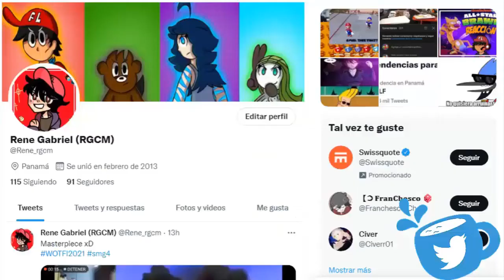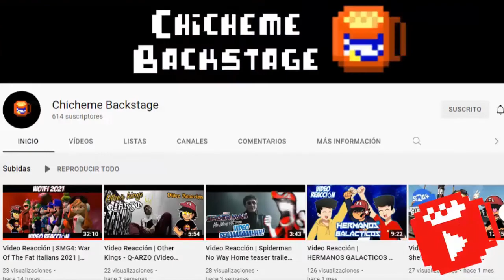youtube video #-BkjKP9a5_o